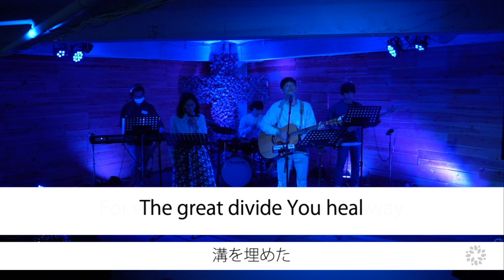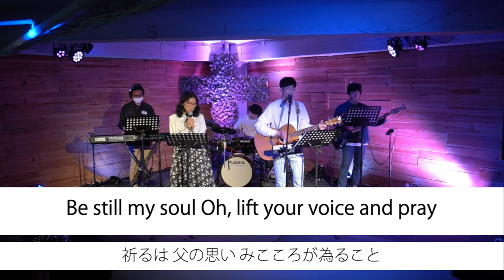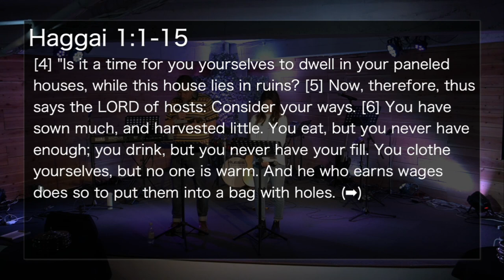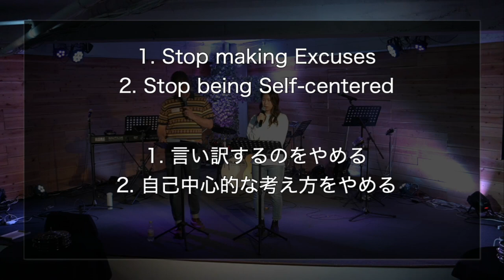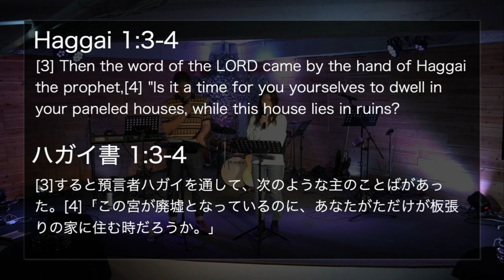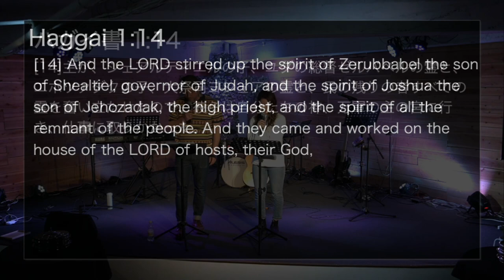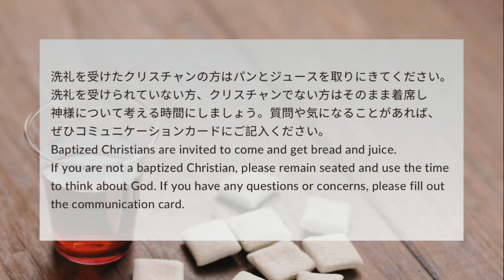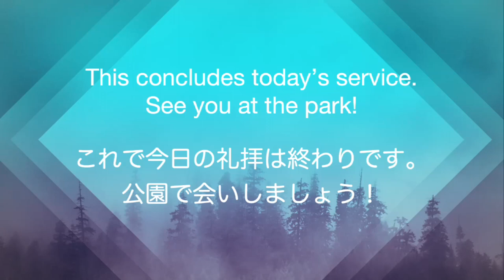御国を最優先にする Kingdom Priority (ハガイ Haggai 1:1-15)｜2024年4月7日礼拝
||| 紹介 |||
【MUSTARD SEEDクリスチャン教会・大阪】の礼拝をご覧いただきありがとうございます。当教会は毎週日曜日午前11時から、阪急中津駅前にある中津ビルに集まって礼拝をしています。ぜひ、いっしょに集まって聖書の語る唯一真実の神、イエス・キリストを礼拝しましょう。はじめて来られる方はぜひお知らせください。

||| Introduction |||
Our church meets every Sunday at 11:00am in the Nakatsu Building in front of Hankyu Nakatsu Station. Please come and join us and worship the one true God, Jesus Christ. If you are coming for the first time, please let us know.

▶︎▶︎ファースト・ステップ
クリスチャンの信仰に興味がありますか？ Interested in Christianity? Check First Steps
ファーストステップでは、聖書が教える「福音」について基本的な知識を学べます。

▶︎▶︎学びの資料
クリスチャンとして成長したいですか？ Do you want to grow as a Christian?
MSCC大阪が紹介している学びの資料をご覧ください。 Check our resources on our website.

▶︎▶︎コミュニケーション・カード Communication Card
質問や祈りリクエストをお送りください。Send us questions or prayer requests

▶︎▶︎カレンダー Calendar
教会コミュニティにつながりましょう！Let’s be connected!